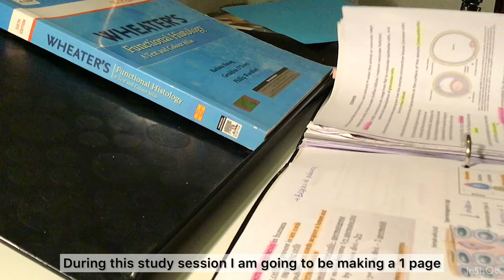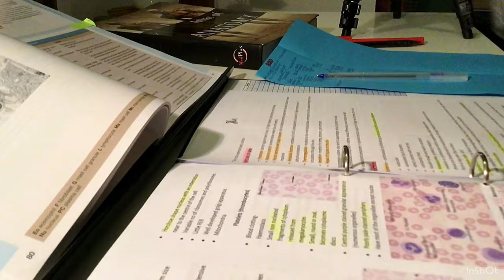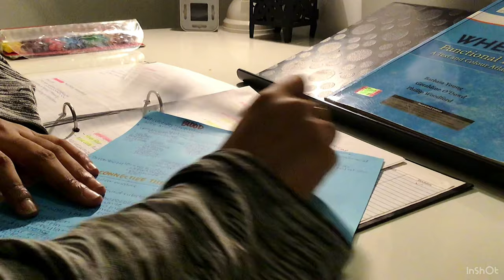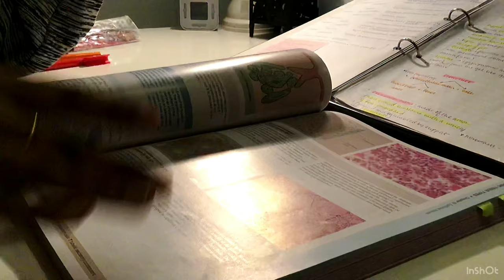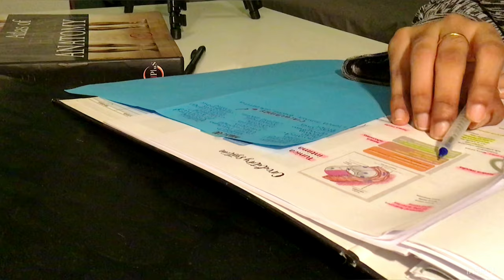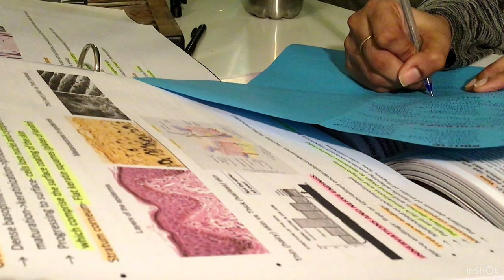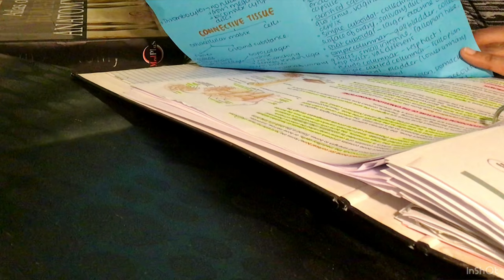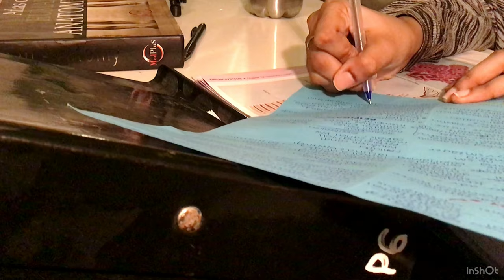01. REAL TIME STUDY WITH ME (ASMR) | Histology revision | 1st year MBBS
In this video, join me on a 1 hour and 30 mins of real time focused studying!
About me:
🧕🏽My name is Shareefa Ryhan and I am a 1st year MBBS student studying in Sri Lanka. On this channel, you can expect to see content on my med school journey, study inspiration, Islam and creativity!
I hope you find inspiration, motivation and joy through my videos InshaAllah (God Willing)
Media links:
Studygram- @theacamedic
All the good and inspiration in this video is from God's Mercy Alone and any mistakes are from my own shortcomings.